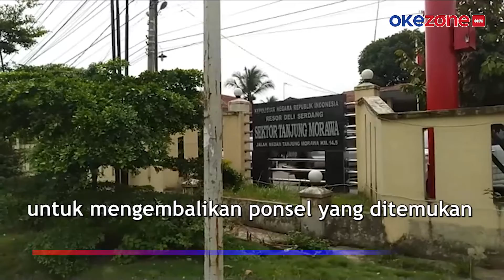HASIL PENYELIDIKAN TERKAIT VIRALNYA KASUS PASUTRI YANG KEMBALIKAN PONSEL DAN NGAKU DIPERAS POLISI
Kasus pasutri yang menemukan ponsel tapi dituduh mencuri kembali viral. Pasalnya, pasutri asal Tanjung Morawa, Deli Serdang, ini mengaku diperas polisi. Tidak main-main, pasutri ini mengaku diperas hingga Rp35 juta.

Dari hasil penyelidikan, setelah mengambil ponsel pasutri itu langsung meninggalkan mal. Polisi mengaku tidak benar pasutri itu menunggu hingga malam untuk mengembalikan ponsel yang ditemukan, Selengkapnya di